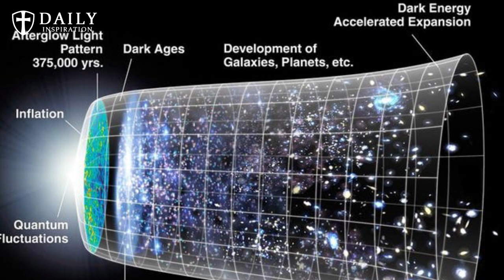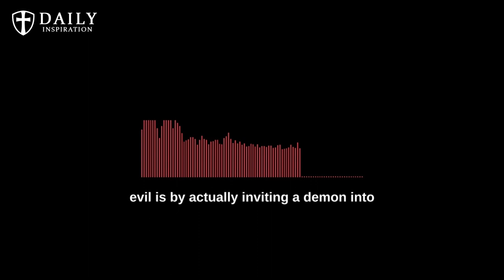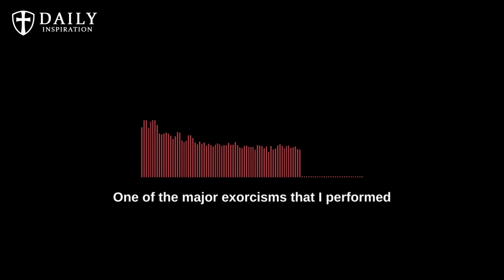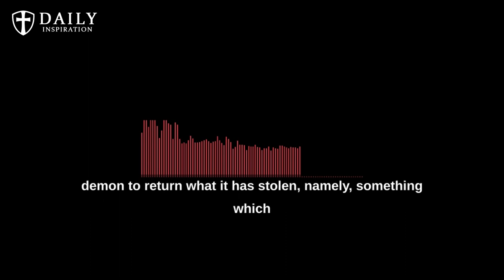Communicating with a demon (3 A.M. Challenge) - Don't do this guys // Exorcist Fr. Vincent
A youtube, @BrennenTaylor  can be seen from the short clip I've made and shared in this video tried to talk to the demons and I've also included audio recording of Fr. Vincent Lampert's lecture on an exorcism case where there was a girl who invited the demons to posssess her and later refused to leave (because they were invited and not forced in).

Clips of Brennan Taylor used in this video can be found here:@BrennenTaylor